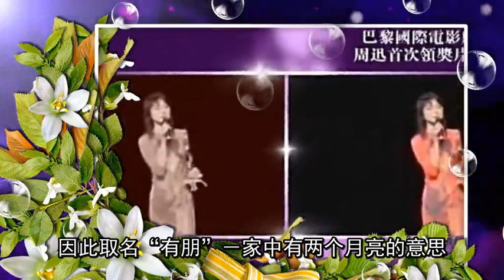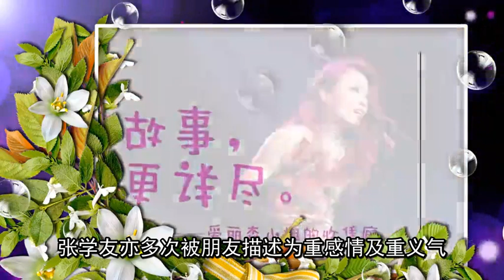明星冷知识20条：周杰伦爸爸没有打妈妈、刘德华真名就是刘德华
大家好，今天给大家带来的节目主要内容是，明星冷知识20条：周杰伦爸爸没有打妈妈、刘德华真名就是刘德华
周杰伦的爸爸没有打他妈妈。
在周杰伦小时候有一次，父亲用数万元存款去做生意，却发现自己被骗了，让这几万块打了水漂。之后父亲心情非常不好，喝得大醉回家，母亲说了父亲几句后父亲大动肝火，随手拿起周杰伦最喜欢的玩具便摔在地上摔碎了，并把在身边的周杰伦推到在地甩门而去。
然而周杰伦父亲确实没有对母亲进行家暴过，《爸，我回来了》写的也不是周杰伦家庭内部的状况。
周杰伦在专访中曾澄清《爸，我回来了》的灵感，只是对社会上家暴现象的感慨，并非指涉父母间的状况，父亲方面的亲戚也曾质疑过他，他还为此向亲戚们澄清，为此误解抱歉过。
周杰伦与父亲周耀中
刘德华的真名就是刘德华，不是“刘福荣”
在刘德华五、六岁时，经常与姐姐们在父亲的小吃杂货店里干活，当时负责写菜名的他为日后写下一手好的毛笔字奠定了基础。
刘德华在就学阶段曾取学名为“刘福荣”，刘福荣只是学名而非本名，“刘德华”就是本名，他本人曾亲口公开澄清此事。
且刘德华到无线报名读艺员训练班时，黄日华坐在大门口负责发放表格，当时刘德华心里就想，连发表格的小工也这么帅，自己就更不用考了。一直等到考进训练班他才知道，原来当日这个“发表格的小工”其实是高他一班的师兄。而刘德华本来对写剧本当导演很有兴趣，还曾经写过一个讲“少女问题”的剧本，拿过比赛冠军。在最初进无线艺员训练班时，他也打算往导演方向发展，最后是被一位训练班的老师发现了他的潜质，叫他去当演员，刘德华才走上了演员这条路。
刘德华与黄日华
容祖儿曾因“不够漂亮”被解约。
1995年，她于Big,Echo卡拉OK大赛中赢得金奖及正东唱片歌手合约，于翌年推出首支单曲《第一次我想醉》，但一曲推出后便被公司高层黄柏高以“她不漂亮”